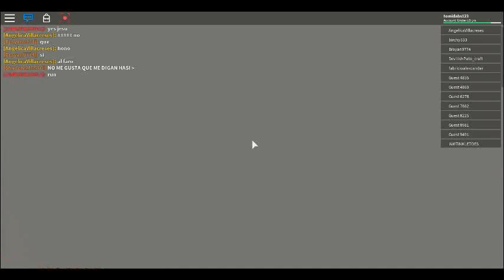NATURAL DISASTER OMG (NEARLY DIED!!!!!) ( GONE WRONG!!!!) (roblox game)